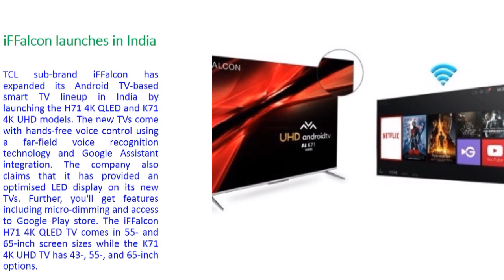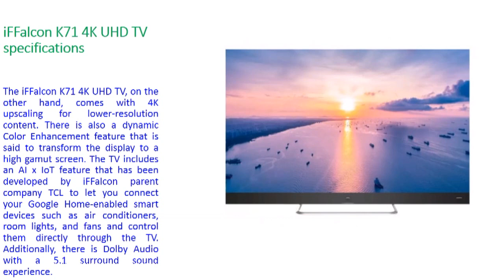iffalcon | iffalcon h71 4k qled tv and k71 4k uhd smart tv with android tv price and specification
Iffalcon TV:
TCL 50 inch TV
TCL 32 inch TV